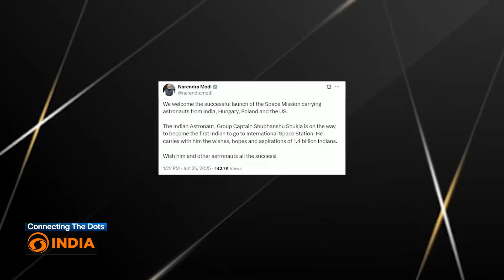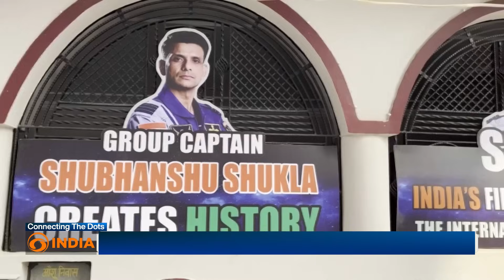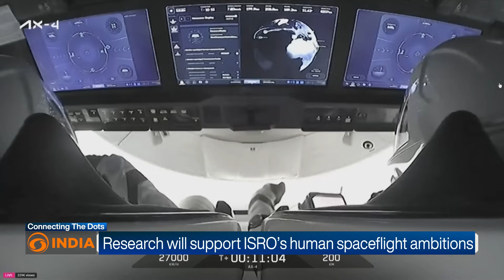India’s 1st Man Docks On ISS: What Will Shubhanshu Shukla & Team Do In Space? | Connecting The Dots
After a 41-year hiatus, India returned to human spaceflight as Group Captain Shubhanshu Shukla of the Indian Air Force became the first Indian since Rakesh Sharma in 1984 to travel to the International Space Station (ISS), launching aboard the Axiom-4 mission from NASA's Kennedy Space Center. Piloting a SpaceX Crew Dragon capsule alongside astronauts from Hungary, Poland, and the U.S., Shukla’s historic mission marks a symbolic and strategic leap for India's space ambitions. The mission, hailed by Prime Minister Narendra Modi and science officials, represents India’s shift from a space follower to an equal global partner, aligning with ISRO’s goals for its 2027 Gaganyaan crewed mission. Over a 14-day stay, the astronauts will conduct dozens of scientific experiments to study the effects of microgravity on biology and technology. Shukla’s emotional message from orbit emphasized national pride and the dawn of India’s renewed human space program, signaling a transformative moment in the country’s rise as a space power.

About Connecting The Dots:
Decode the issues that matter to the world. We connect the dots to get you the big picture.

About Channel:
DD India is India’s 24x7 international news channel from the stable of the country’s Public Service Broadcaster, Prasar Bharati. Launched in 2021, DD India has made a name for itself by delivering balanced, fair and accurate news from India and around the world. Apart from daily news bulletins tracking the developments around the world, DD India airs major events of national importance, analysis of current events and informative discussions. DD India offers a fresh perspective on India's engagements with countries across the globe with interviews of global leaders apart from the who's who of industry, academia and tech sectors.